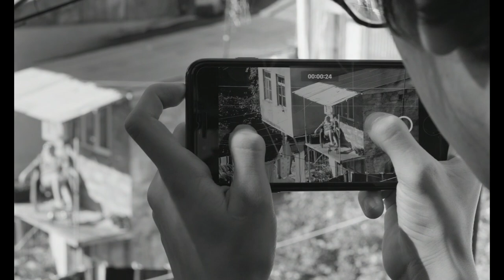Drawing Lots | Trailer | Film Fest Gent 2023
FFG2023 - Official Selection

Film Title: Drawing Lots
Director: Tamta Khavalshi, Zaz Khavalshi